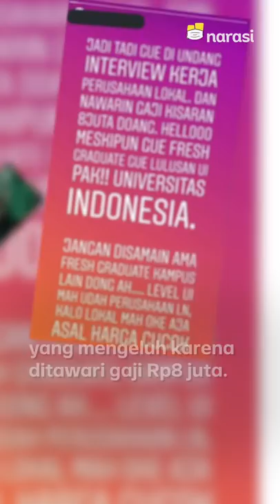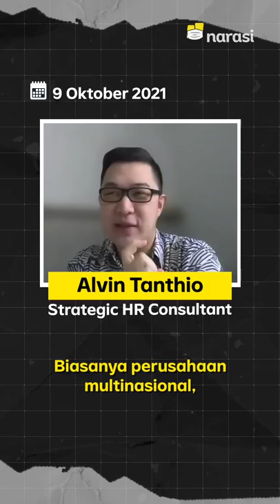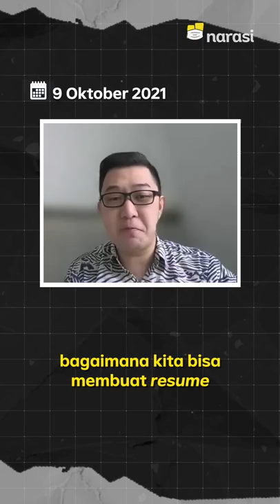Fresh Graduate Minta Gaji Tinggi, Wajar Enggak? | Narasi Newsroom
FRESH GRADUATE: MINTA GAJI TINGGI ATAU YANG PENTING PENGALAMAN DULU?

Buat fresh graduate, urusan nyari kerja emang bukan hal yang gampang buat dilewati, ya. Dapet panggilannya aja udah enggak mudah, eh pas udah dapat panggilan interview, masih harus bingung soal gaji.⁣

Enggak jarang, kan, yaa, bingung: milih yang gajinya gede karena udah merasa layak dibayar gede meski sebagai fresh graduate, atau asal ambil aja yang penting ada pengalamannya dulu.⁣

Tapi sebenarnya lebih baik gimana, sih? Menurutmu mana yang harus dipilih fresh graduate dan dijadikan jalan ninjanya?

(Narasi)